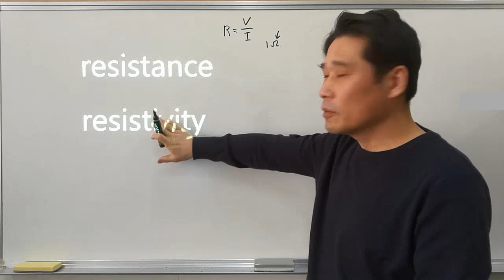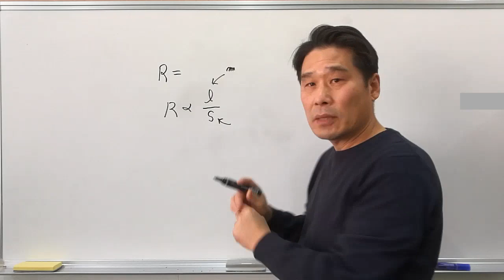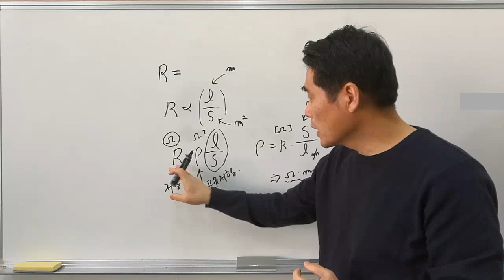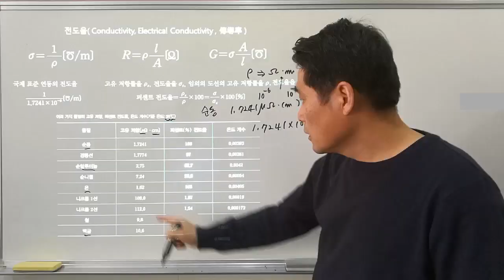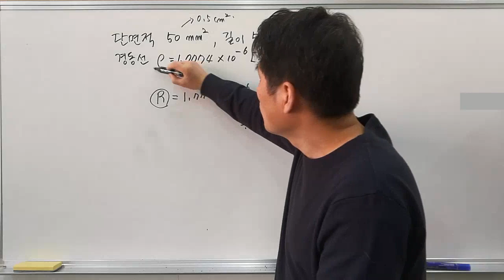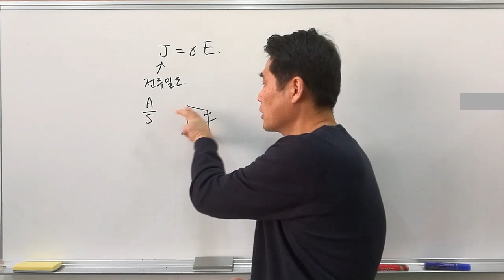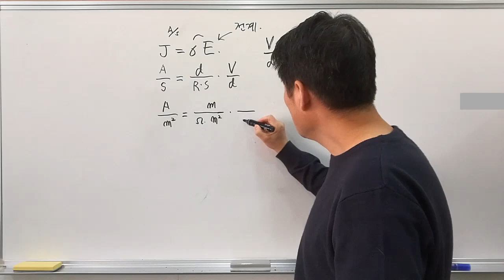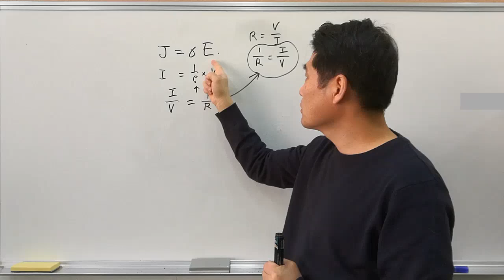[전기전자 강의] 전기전자 기초다지기 33. 저항( resistance )과 고유저항( resistivity )의 차이. 전도도와 도전율의 차이. 전류밀도와 전계 관계식에 적용.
저항( resistance, R )과 저항률( resistivity, ρ )은 어떤 차이가 있을까요? 또한 전도도( Conductance, G )와 전도율( conductivity, σ ; 구분없이 전도도로 사용하기도 합니다. )의 차이는 무엇일까요? 저항의 방계족(族)으로 묶을 수는 있겠지만, 정의에서부터 확연히 다릅니다.  무엇이 어떻게 다른지 설명하고, 왜 우리가 저항률과 전도율을 정확히 알아야 하는지 하나의 예를 들어 설명합니다. 전류밀도(J)와 전계(E) 사이의 관계식에서 끼어드는 전도율(σ)을 통해 관계식 사이에 어떻게 등식이 성립될 수 있는지를, 단위( unit )를 해체시켜 사고해 보기로 하겠습니다.